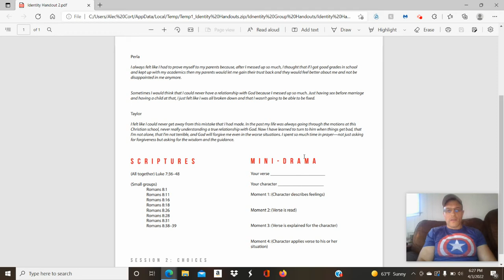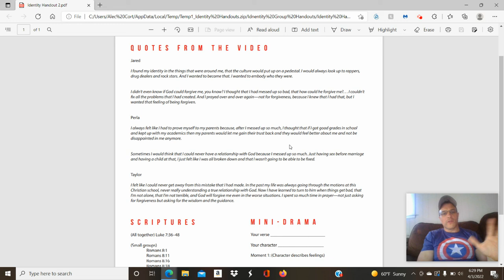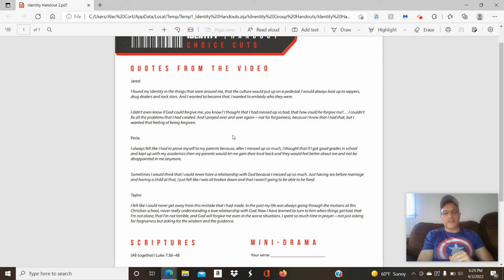Dr. Cort Explains Identity "Choice Cuts" Handout LCA Bible